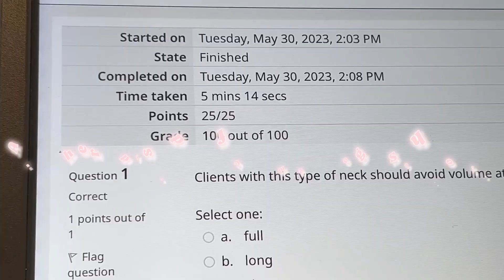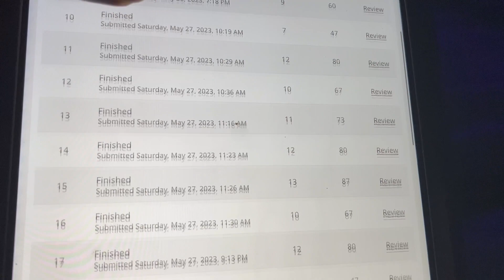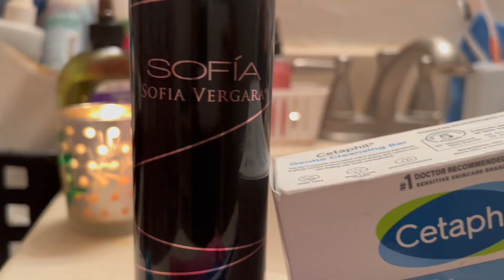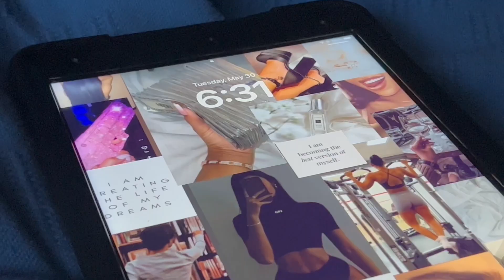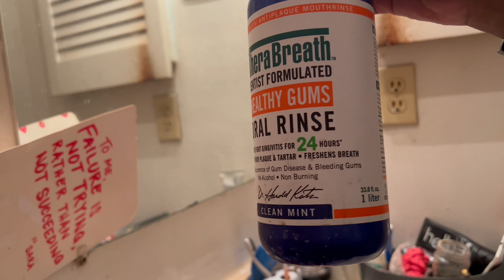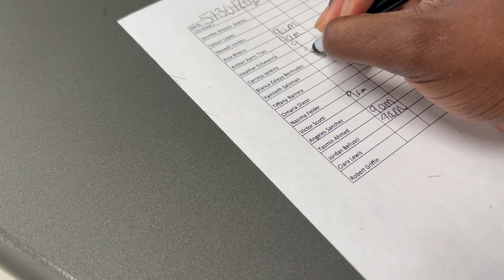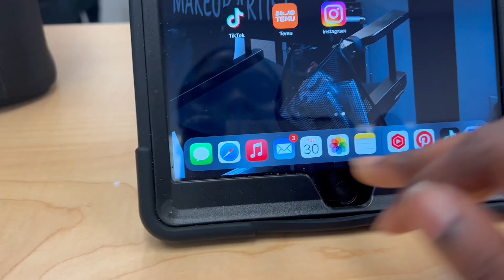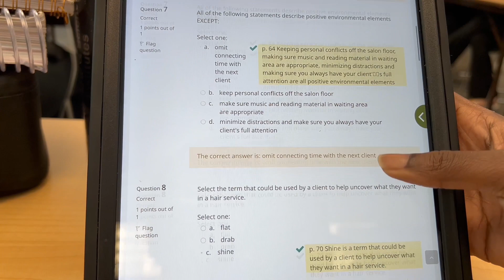GRWM for Exam Day at Cosmetology School (Week 8)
Greetings Kings and Queens 👑,
In todays video I showed you guys my makeup look and makeup products and more🥹. I upload 2x a week Mondays & Fridays at 4pm, You will not want to miss it!